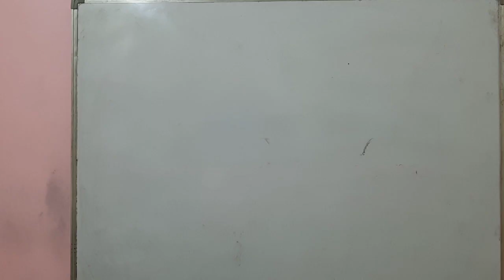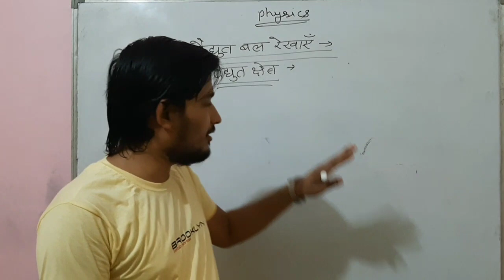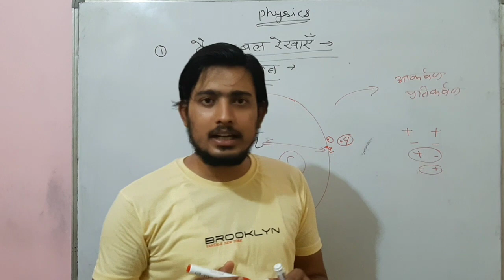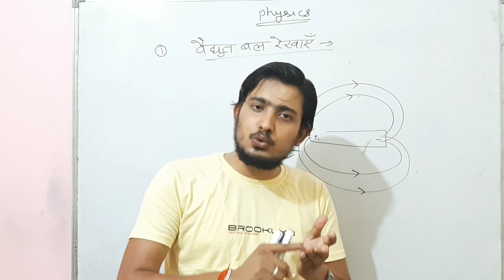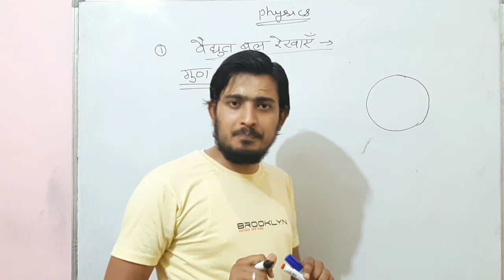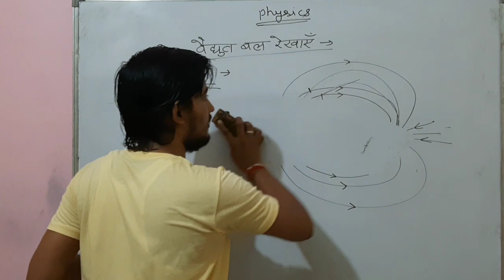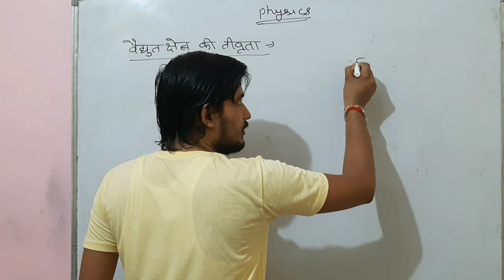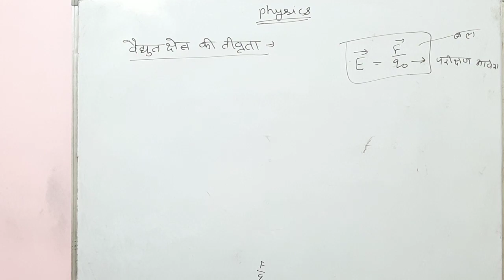🔴2 PHYSICS || वैधुत क्षेत्र, वैधुत बल रेखाएं, वैधुत क्षेत्र की तीव्रता ||imp for 2021 ANURAG SIR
🔴2 PHYSICS || कूलाम का नियम तथा वैधुत क्षेत्र || imp topic for board exam 2021 class 12 ANURAG SIR

ACID ,BASE AND SALT || अम्ल, क्षार और लवण ।। ANURAG SIR

आप लोगो को अच्छा लगे तो लाइक जरूर करें।